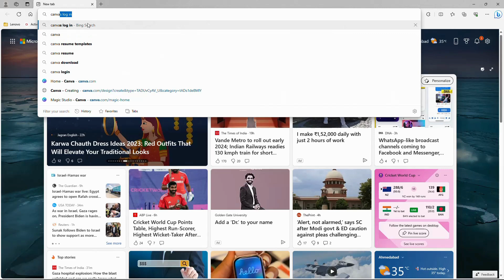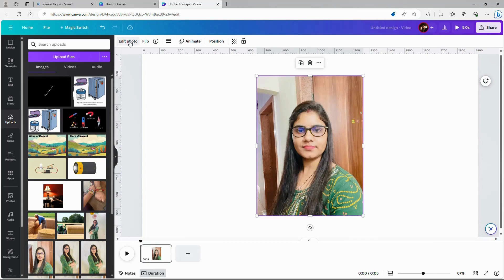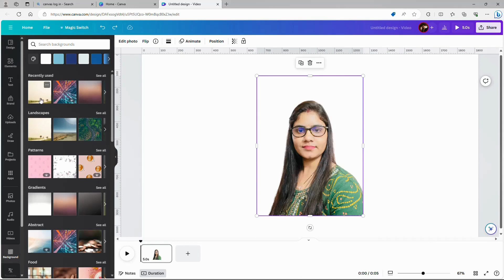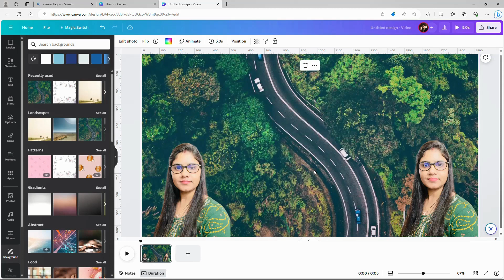How to Remove Backgrounds from Photos in Canva | Easy Step-by-Step Tutorial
Learn how to remove backgrounds from photos in Canva in this easy step-by-step tutorial. Perfect for beginners, this video will show you how to use Canva's background remover tool to create professional-looking images for your website, social media, and more.
In this video, you will learn:
How to upload and select a photo in Canva
How to use the background remover tool
 Watch now and learn how to remove backgrounds from photos in Canva

Background photo
Background photo editing
Best app to remove backgrounds

remove backgrounds from photos
photos
Canva
easy step-by-step tutorial
beginners
professional-looking images
e-commerce product photos
YouTube thumbnails
Instagram posts
Facebook ads
Photoshop alternative
free background remover
online background remover
background remover app
transparent background
PNG image
JPEG image
GIF
image editing
photo editing
graphic design
DIY
tutorial
guide
how-to